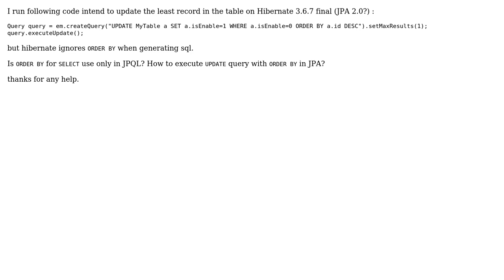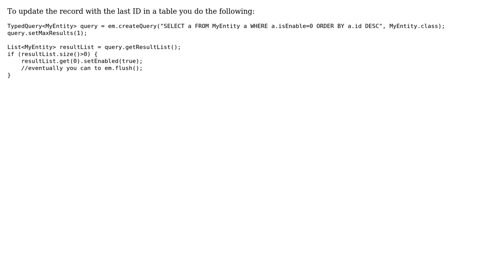How to update only one row in table but with greatest id number by JPQL?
With thanks & praise to God, and with thanks to the many people who have made this project possible! | Content (except music & images) licensed under CC BY-SA | Music | Images & others | With thanks to user V G user petertc and the Stack Exchange Network Trademarks are property of their respective owners. You are responsible for your own actions.